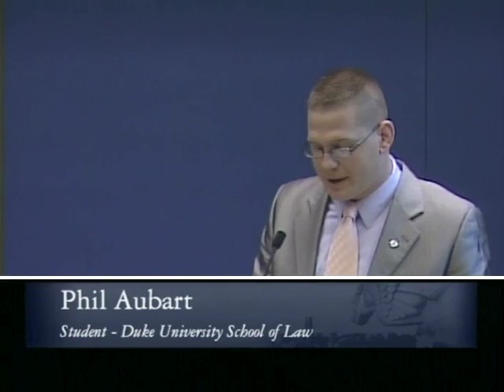The Proper Role of Judges: A Debate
Judicial Engagement or Judicial Abdication? That is the question Clark Neily from the Institute for Justice and our own Professor Neil Siegel will attempt to answer. Judicial Engagement is the concept that federal judges should be enforcing constitutional limits on the other branches of government.